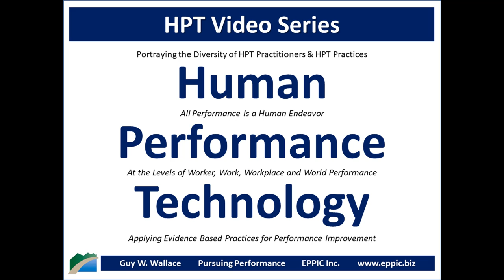HPT Video 2020 Harold Jarche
Skype interview with Harold Jarche by Guy W. Wallace, recorded on April 1, 2020, regarding Harold's background, education, career history and how he came to an HPT - Human Performance Technology - and - Evidence Based Practices for Performance Improvement approach in his work in Personal Knowledge Mastery,  L&D and Performance Improvement.